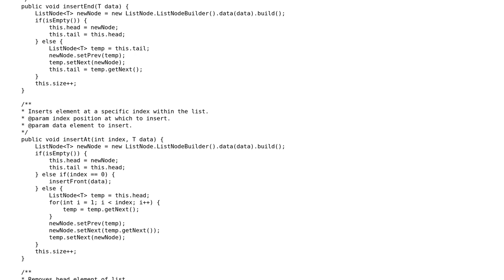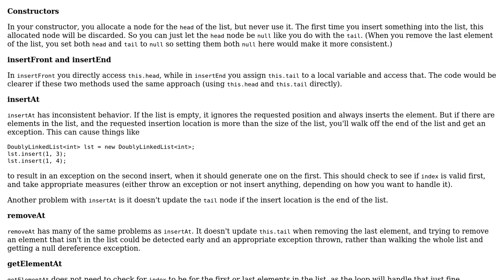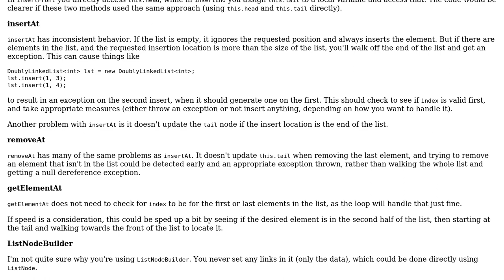Code Review: Doubly-Linked List in Java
With thanks & praise to God, and with thanks to the many people who have made this project possible! You are responsible for your own actions.